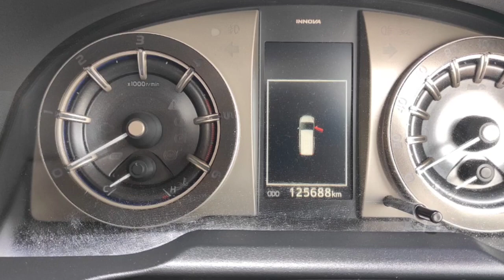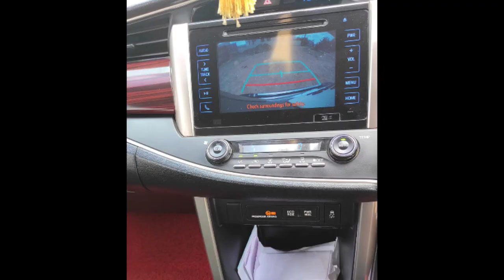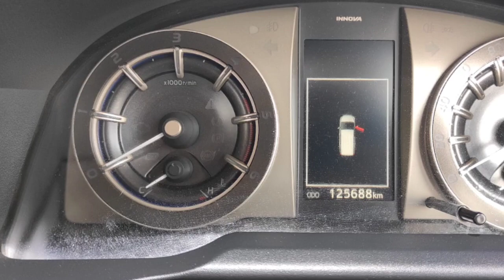Toyota Innova Crysta Used Car Sales, In Tamil Nadu India, Bala Car Sales, Buying Online Services,